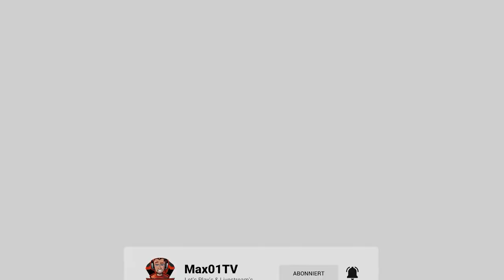Let's Play TS Classic Nord Deutschland RB nach Neu Münster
Hallo und  willkommen, in Padborg auf der Strecke Nord Deutschland von Ghosttrain.
Wir fahren heute ein Szenario, aus einem Paket von Benelux
aus dem RailSim Forum.  Wir fahren eine Regionalbahn im Zugverband mit
Silberlingen und der BR141 BlauBeige von Padborg nach Neu Münster
Fahrzeit ca 95 min
Ich wünsche viel Spaß, mit dem Video.

Video © Max01TV
Webside
Strecke Nord Deutschland Ghosttrain
Link nicht ermittelbar.
Musik
YT Media